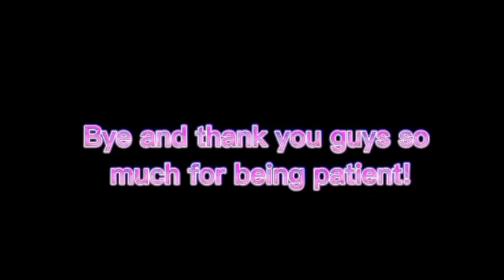Past Naruto & Sasuke react to future (Boruto and Himawari) || 1/1 || Timeline: Start of the anime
Hi guys! Also I think I will delay the 8 or 9 part anime characters react cause it's kinda complicated so for awhile I will post random reaction videos. Again thanks and bye!